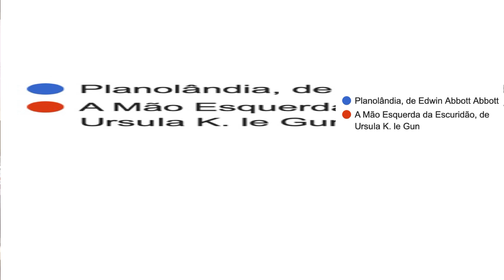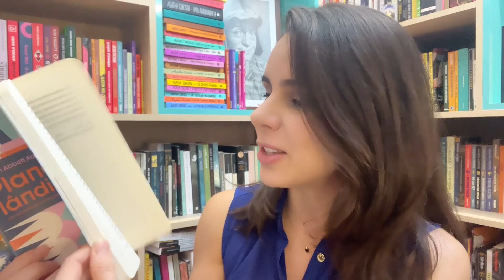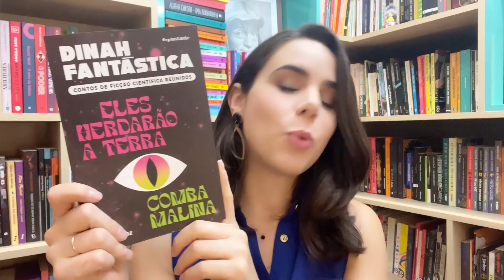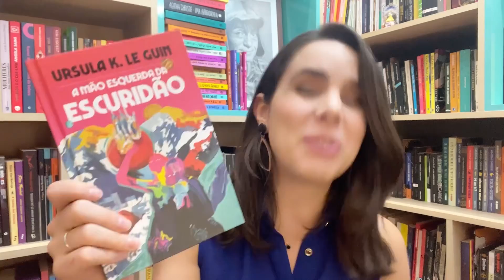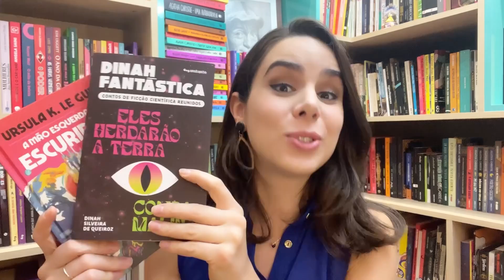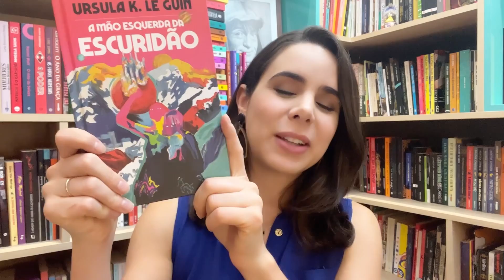NÃO IMAGINEI QUE ISSO FOSSE ACONTECER - A esquerda atacou novamente! =P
✦  Links para comprar “A mão esquerda da escuridão”, de Ursula K. Le Guin:

Livro físico (capa dura)

✦ Mais uma sugestão de leitura ✦
Dinah Fantástica - Contos de Ficção Científica Reunidos
Na Amazon

✦ CONHEÇA NOSSA LOJINHA NA AMAZON ✦

✦  CRONOGRAMA DE LEITURA - A MÃO ESQUERDA DA ESCURIDÃO ✦

08/05: Live Inaugural às 20hs - Leitura ao vivo do capítulo 1
09/05: Capítulo 2
10/05: Capítulo 3
11/05: Capítulo 4
12/05: Capítulo 5

15/05: Capítulo 6
16/05: Capítulo 7
17/05: Capítulo 8
18/05: Capítulo 9
19/05: Capítulo 10

22/05: Live de Discussão Intermediária às 20hs + Leitura do capítulo 11
23/05: Capítulo 12
24/05: Capítulo 13
25/05: Capítulo 14
26/05: Capítulo 15

29/05: Capítulo 16
30/05: Capítulo 17
31/05: Capítulo 18
01/06: Capítulo 19
02/06: Capítulo 20

05/06: Live de Discussão Final às 20hs